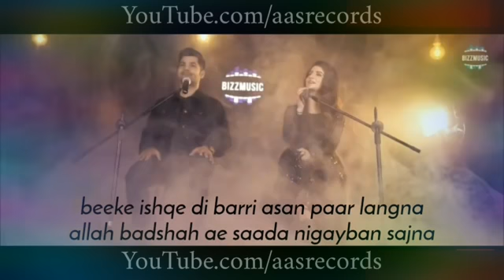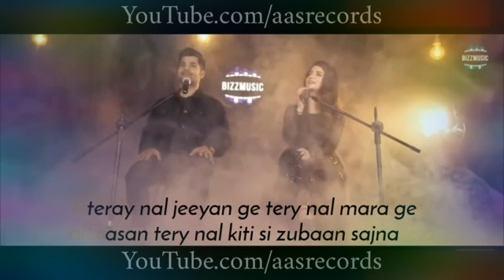Rusya na kar Tere nal jeewa gy tere nal marange full song shahzad MZH STUDIO